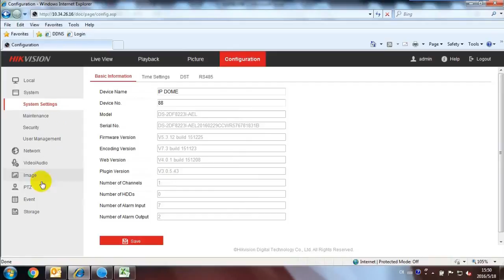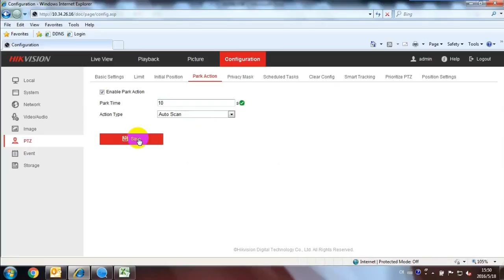How to set Park Action on Web